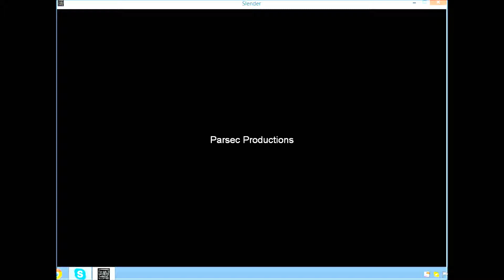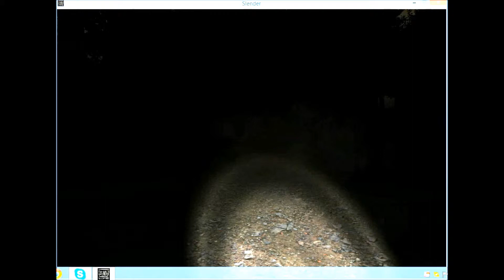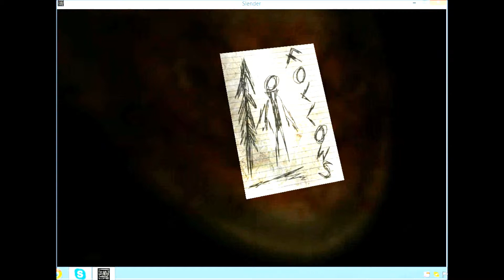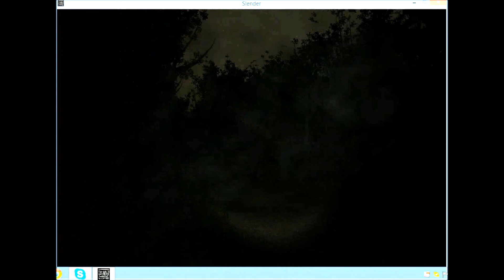Wisman K with Second attempt of Slender part 1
I'm really quite and I'm sorry :p...  Got to find a fix to my mic and once its fixed we should have some fun times.